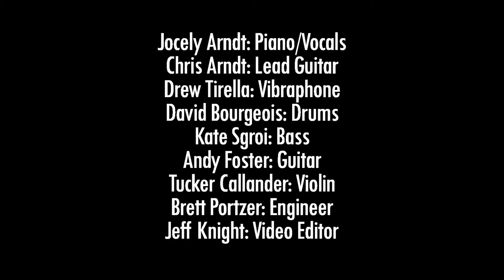"Gaslight" live in the studio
Jocelyn, Chris, and the band perform "Gaslight" live in the studio.

Want to get first-to-know updates on when we'll be playing near you, as well as access to free unreleased music and other exclusive content? Join us here: